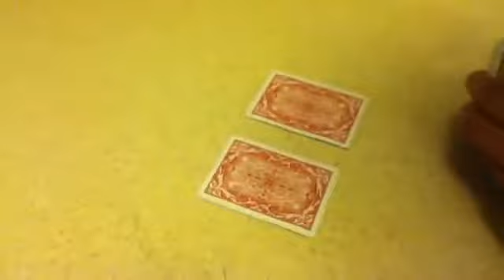Magic trick card switch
Magic trick